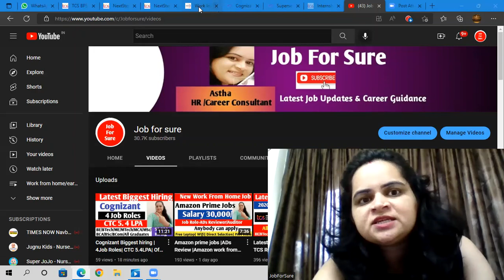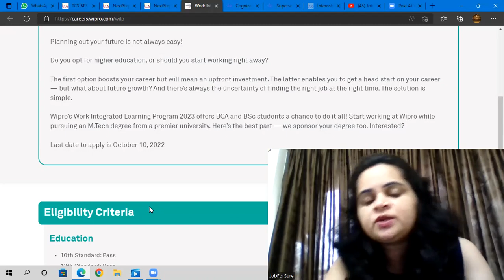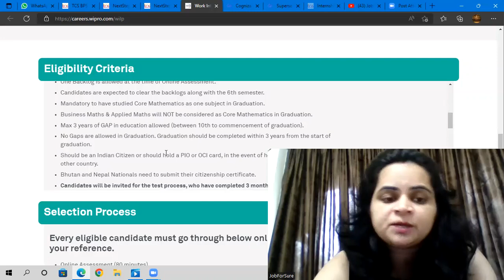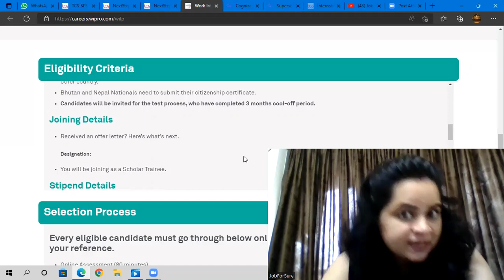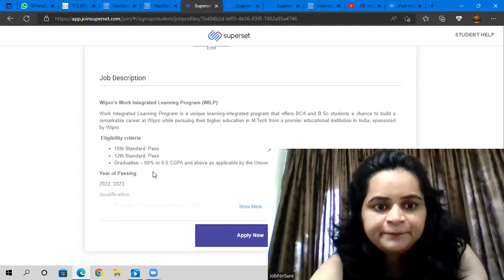Wipro Recruitment | Wipro WILP is Hiring 2022 2023 | Wipro WILP Process | Off campus drive | Jobs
Wipro’s Work Integrated Learning Program (WILP)

Work Integrated Learning Program is a unique learning-integrated program that offers BCA and B.Sc students a chance to build a remarkable career at Wipro while pursuing their higher education in M.Tech from a premier educational institution in India, sponsored by Wipro.

 Eligibility criteria

10th Standard: Pass
12th Standard: Pass
Graduation – 60% or 6.0 CGPA and above as applicable by the University guidelines
Year of Passing
2022, 2023

Bachelor of Computer Application - BCA
Bachelor of Science- B.Sc. Eligible Streams-Computer Science, Information Technology, Mathematics, Statistics, Electronics, and Physics
About Us

Topics discussed